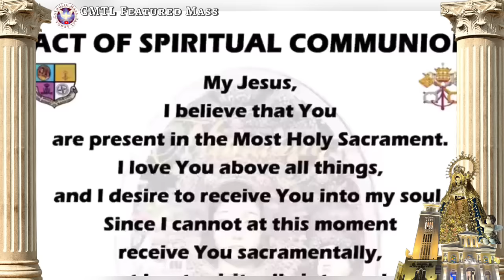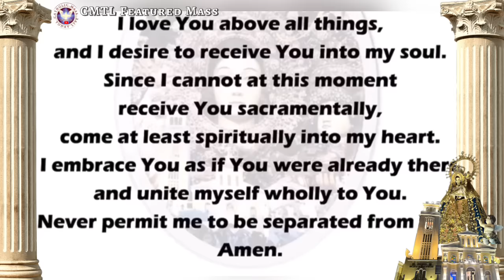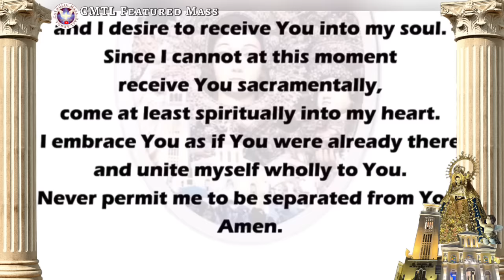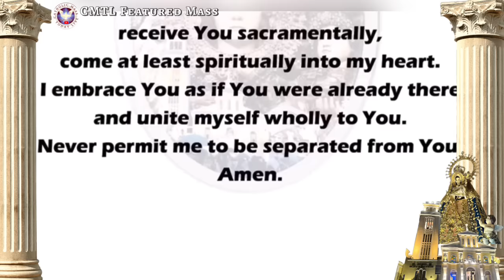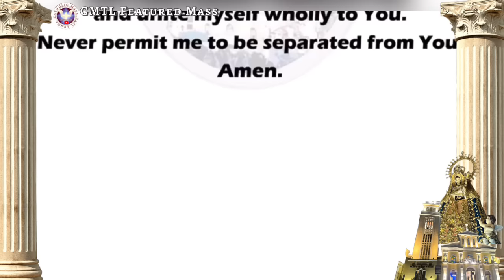OUR LADY OF MANAOAG CHRUCH SUNDAY MASS TODAY | April 21, 2023 Online Mass | Good Shepherd Sunday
Our Lady of Manaoag Sunday Mass Today  21 April Featured Playback Mass
April 21.      Good Shepherd Sunday
1st Reading:  Acts 4:8-12

Peter, filled with the Holy Spirit, said: "Leaders of the people and elders: If we are being examined today about a good deed done to a cripple, namely, by what means he was saved, then all of you and all the people of Israel should know that it was in the name of Jesus Christ the Nazorean whom you crucified, whom God raised from the dead; in his name, this man stands before you healed. He is the stone rejected by you, the builders, which has become the cornerstone. There is no salvation through anyone else, nor is there any other name under heaven given to the human race by which we are to be saved."

Responsorial Psalm 118:1, 8-9, 21-23, 26, 28, 29

R.  The stone rejected by the builders has become the cornerstone.

2nd Reading: 1 John 3:1-2

Beloved: See what love the Father has bestowed on us so that we may be called the children of God. Yet so we are. The reason the world does not know us is that it did not know him. Beloved, we are God's children now; what we shall be has not yet been revealed. We do know that when it is revealed we shall be like him, for we shall see him as he is.

Gospel Acclamation: John 10:14

I am the good shepherd, says the Lord; I know my sheep, and mine know me.

Jesus said: "I am the good shepherd. A good shepherd lays down his life for the sheep. A hired man, who is not a shepherd and whose sheep are not his own, sees a wolf coming leaves the sheep, and runs away, and the wolf catches and scatters them. This is because he works for pay and has no concern for the sheep. I am the good shepherd, and I know mine and mine know me, just as the Father knows me and I know the Father; and I will lay down my life for the sheep. I have other sheep that do not belong to this fold. These also I must lead, and they will hear my voice, and there will be one flock, one shepherd. This is why the Father loves me because I lay down my life in order to take it up again. No one takes it from me, but I lay it down on my own. I have the power to lay it down, and the power to take it up again. This command I have received from my Father."

Minor Basilica of Our Lady of the Rosary of Manaoag - RCALD
Roman Catholic Archdiocese of Lingayen - Dagupan